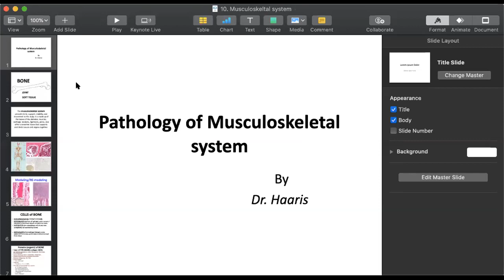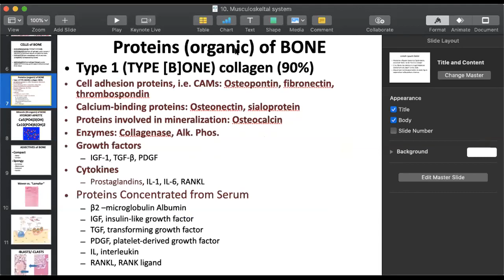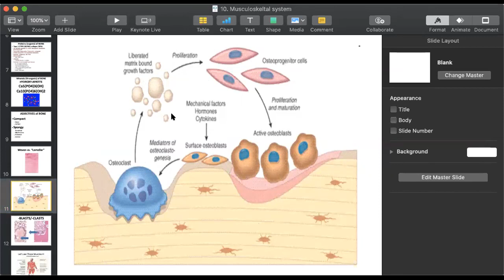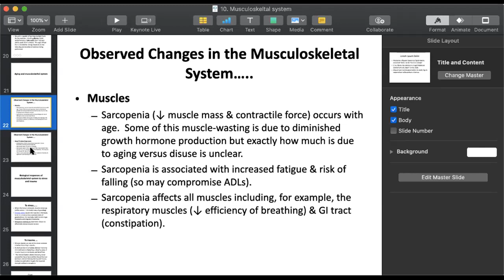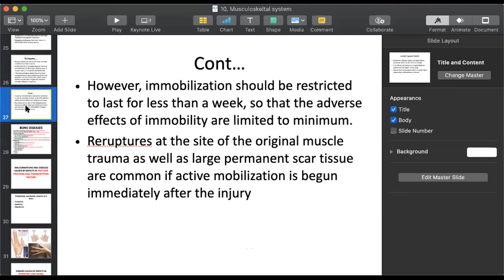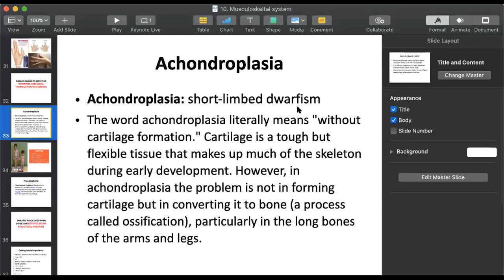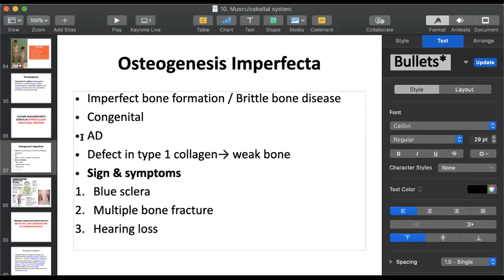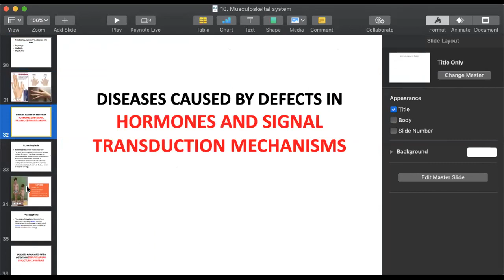Pathology 2 Lec 10 | Pathology 2 SHS 314 Lec 10 | Lecture 10 Musculoskeletal System: Introduction